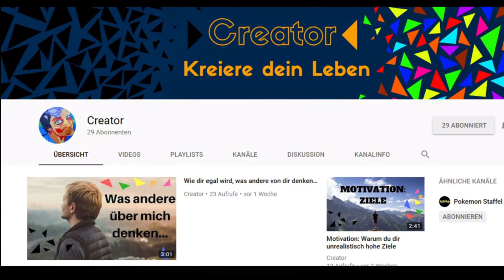Was ist das DeepWeb?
Das DeepWeb ist in Dauerschleife in den Medien, aber was ist das DeepWeb eigendlich genau?
Dies möchte ich in diesem Video genauer erläutern.

Quellenangaben:
Informationsquellen:

Über einen Abo auf dem Kanal von Creator und mir würde ich mich sehr freuen.

Private Nachrichten können mir gerne über Instagram oder die Private Nachrichtenfunktion von YouTube geschickt werden ;)